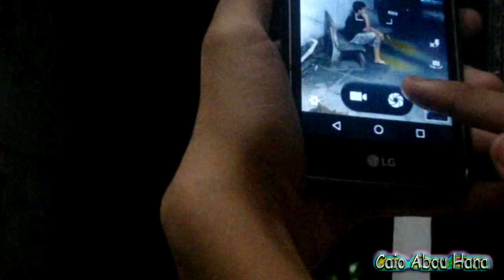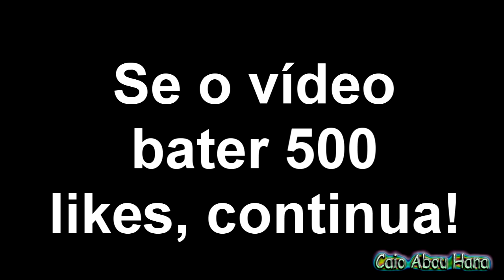VAMPIRO | Caio Abou Hana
Hoje Bruna descobre que seu amigo se transformou em VAMPIRO!

ATENÇÃO: As crianças que aparecem no vídeo tem suas imagens reservadas, e estão acompanhadas pelos seus responsáveis.

Todos os vídeos que são publicados aqui neste canal, são para o entretenimento dos fãs.

Até o próximo vídeo. Caio Abou Hana Estudios, CAIO ABOU HANA Vídeos, caio abou hana